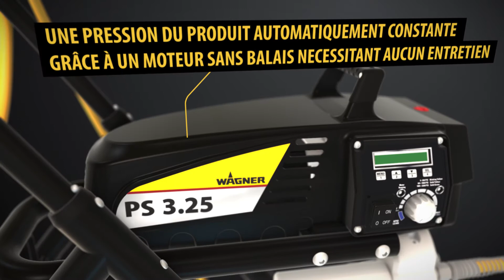WAGNER ProSpray 3.25 Airless Spraypack HR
• Léger: agréable à travailler
• Deux variantes: Disponible ave chariot ou version skid compacte
• Caractéristiques ProSpray innovantes: contröle, information et surveillance directement sur l'appareil
• Le piston est lubrifié en appuyant sur un bouton
• Bouton de la soupape d'aspiration pour une fiabilité de fonctionnement élevée

0:00 intro
0:05 prospray 3.25
0:29 dimension compact
0:36 également disponible en version châssis